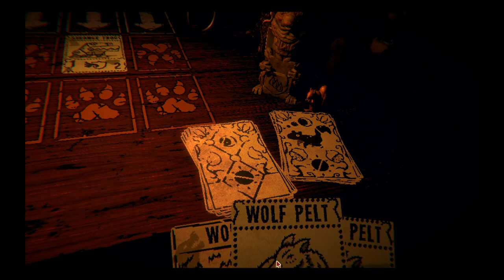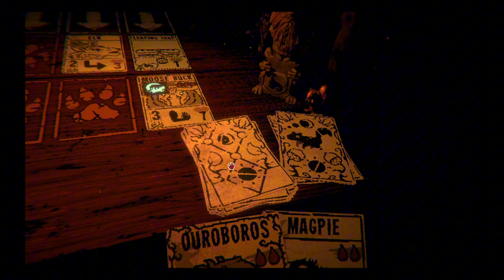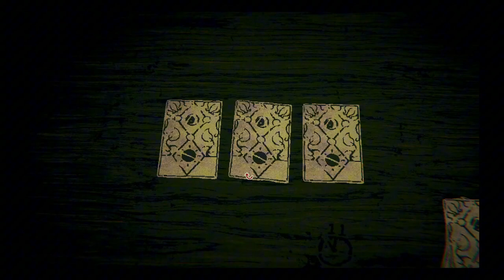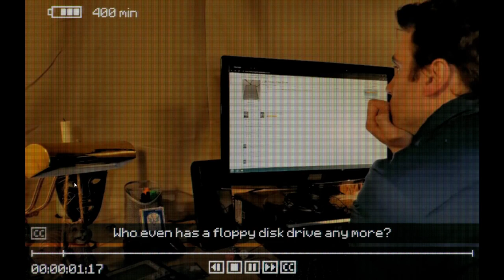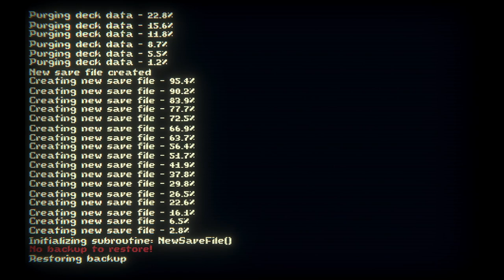Londyn vs the Moon | Inscryption Part 2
Did a bunch of attempts here to get through Act 1 of Inscryption

Had so many good runs but was undone due to my bad decisions and luck lol but I eventually take on the Moon